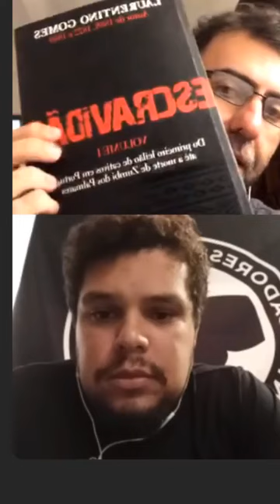Marcelo Freixo conversa com Paulo Galo Lima